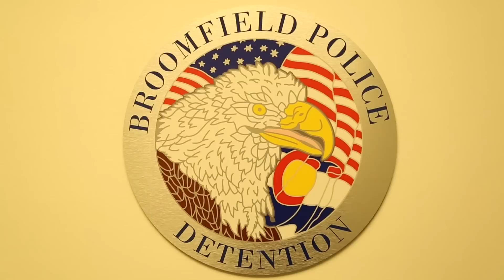Tour: Broomfield Detention Center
Broomfield Detention Center NOW HIRING 11 new positions!